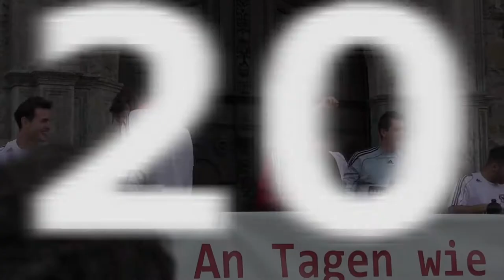Rathausempfang für SV Bergisch Gladbach 09 nach Regionalligaaufstieg.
Nur wenige Stunden nach dem erreichten Aufstieg des SV 09 in die Regionalliga, empfing Bergisch Gladbachs Bürgermeister Lutz Urbach spontan die Mannschaft und Fans vor dem Rathaus. Er selber hatte das Herzschlag-Spiel am Bildschirm verfolgt, obwohl er eigentlich arbeiten wollte. Im Anschluss wurde noch bis spät in die Nacht gefeiert und gejubelt.